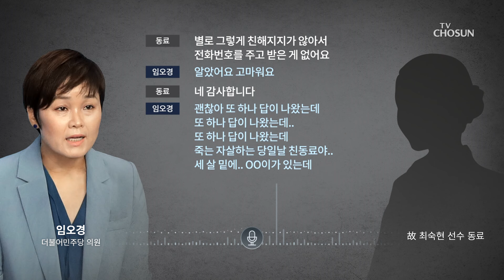임오경 의원- 고 최숙현 선수 동료 전화통화 녹취 [전문공개]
[전문공개]  임오경 의원-故최숙현 선수 동료 전화통화 녹취